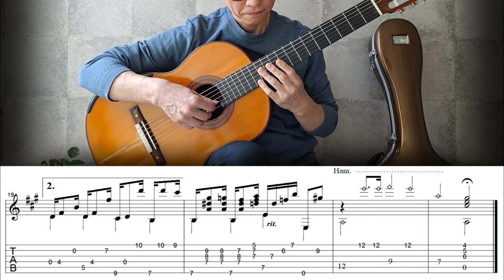Happy Birthday To You - Fingerstyle Guitar | TAB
"Happy Birthday To You" arranged for guitar by M. Lidenhoff and Roland Dyens. Modified, edited and played by Jin-sung Lee.